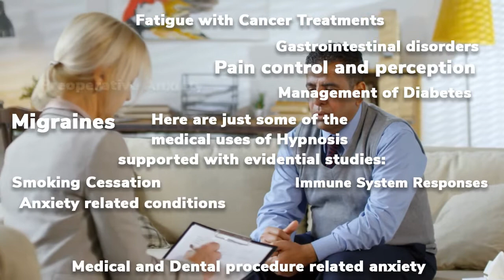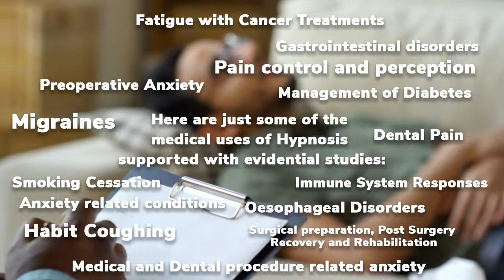Medical Hypnosis and what can it help with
An evidence-based process enhancing health and wellbeing

Modern neuroscience has proved that you can change your brain just by thinking differently.  Tests have demonstrated the mind-body connection and that physical changes can occur  by application of thought.  The mind can change the body.

Hypnosis gained acceptance for medical use in 1958.  It is an evidence-based mind-body modality that aids with a variety of health issues and is compatible with current research in brain plasticity and psychoneuroimmunology.  Hypnosis is now extensively used in a variety of medical, dental and psychological conditions.  Using the power of the mind the body has the remarkable abilities for self-healing.

Here are just some of the medical uses of hypnosis supported with evidential studies:

* Immune system responses
* Anxiety related conditions
* Gastrointestinal disorders
* Irritable Bowel Syndrome (IBS)
* Pain control and perception
* Dental pain
* Medical and dental procedure related anxiety
* Pre-operative anxiety
* Surgical preparation
* Post surgery recovery
* Rehabilitation
* Migraines
* Fatigue with cancer treatment
* Management of diabetes
* Oesophageal disorders
* Smoking cessation

The facts about hypnosis

* Hypnosis is much easier than you realise and helps to induce a set of attitudes to apply the right mindset
* Hypnosis an active and goal-directed modality
* Hypnosis is a natural ordinary process - not an abnormal state
* All hypnosis is self hypnosis
* Hypnosis will be optimally effective when the person is highly motivated to overcome a problem used in cooperation with traditional western medicine treatments and as  part of an overall approach to promote well-being.
* Hypnosis can help YOU to help YOURSELF.

Get in touch NOW for a FREE consultation

Check out the latest blogs on my website , with lots of fantastic tips.

You can also connect on the other social media channels.